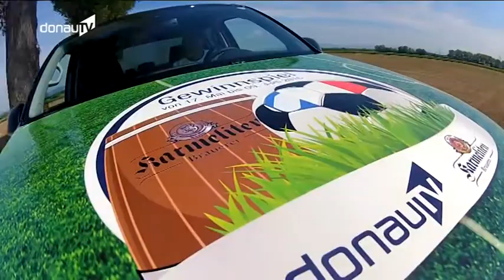Countdown – Das EM-Fieber in der Region steigt!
Morgen geht es endlich los. Die Europameisterschaft in Frankreich startet mit dem Eröffnungsspiel zwischen der equipe tricolore und Rumänien. Unsere deutsche Elf geht dann am Sonntagabend ins Rennen um den EM-Titel. Ob die Stimmung auch bei uns in der Region schon EM-verdächtig ist, wo Sie am besten mitfiebern können und wer von uns Freibier zu den Spielen erhält, das sehen Sie heute bei DONAU TV – Der Tag!